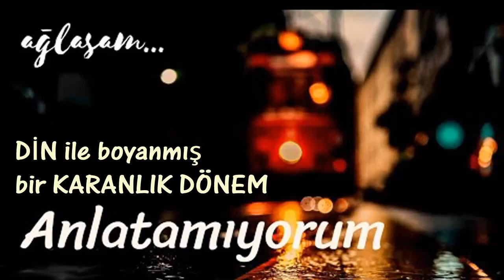Ağlasam.. Duyar mısınız.. Türkiye'nin DİN boyalı KARANLIK dönemi.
Türkiye'deki DİN ile boyanmış zulüm dönemi, Sona doğru yaklaşıyoruz.
Gariplere zulmedip, hayatları karartılıp, işin en tepesindekilerin ZULÜM, GASP, HIRSIZLIK ile ülkeyi SÖĞÜŞLEDİĞİ, DİN KILIFLI karanlık günler, Türkiye'nin karanlık günleri, çürümenin en derinden yaşandığı en dip günler.

Anlatamıyorum
Ağlasam sesimi duyar mısınız,
Mısralarımda;
Dokunabilir misiniz,
Gözyaşlarıma, ellerinizle?

Bilmezdim şarkıların bu kadar güzel,
Kelimelerinse kifayetsiz olduğunu
Bu derde düşmeden önce.

Bir yer var, biliyorum;
Her şeyi söylemek mümkün;
Epeyce yaklaşmışım, duyuyorum;
Anlatamıyorum.